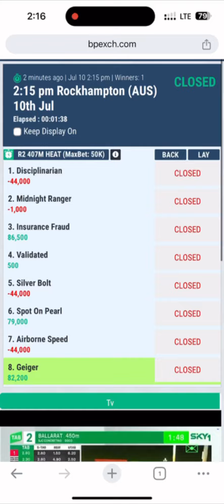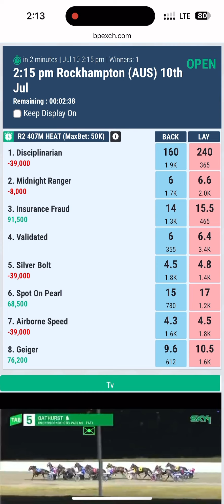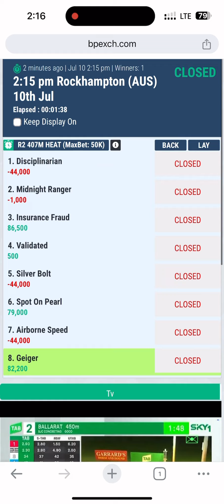Greyhound Racing Betting Strategy: How I Won Big with Betpro!